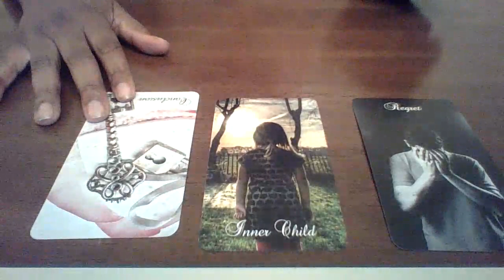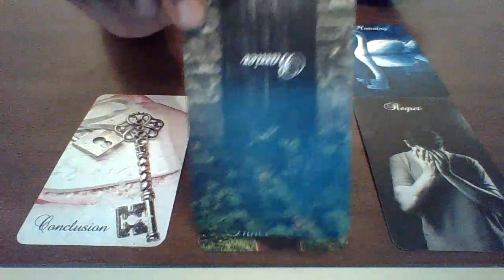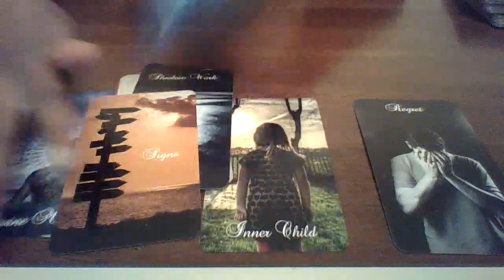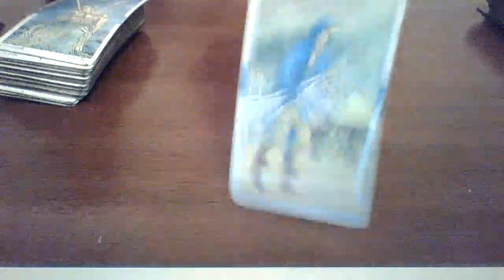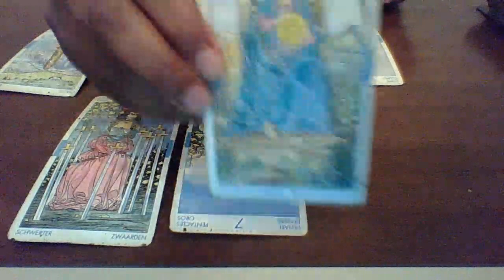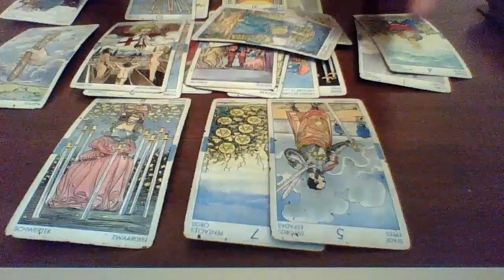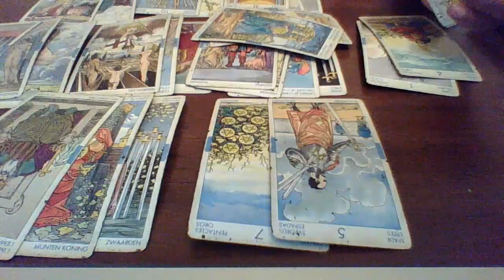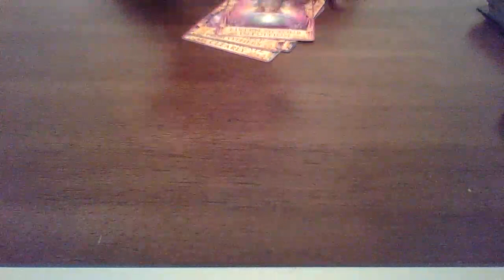Libra July 2020 "Bad & Boujee"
Quick Reading $47
Full Detailed Reading $67
1 Hour Video Reading $120
Click link to purchase Tshirts and other Merchandise

Cash.me/$Redivinetarot